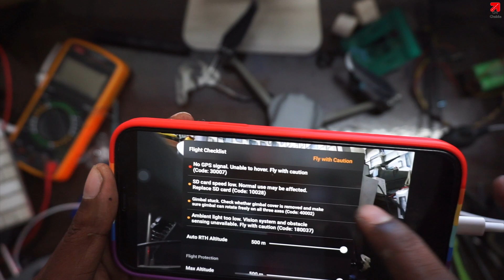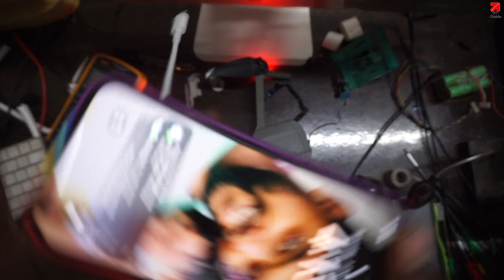How to Repair DJI Mavic Air2 Gimbal | Mavic Air 2 गिम्बल कैमेरा रिपेयर कैसे करे?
यदि आपके पास ड्रोन गिम्बल के संबंध में कोई समस्या है तो इसे बदले बिना मरम्मत की जा सकती है । हमसे सम्पर्क करे
If you have any issue regarding drone gimbal then it would be repair without replace it.